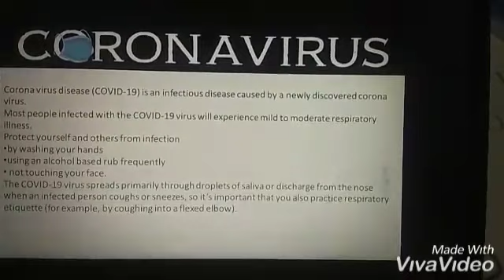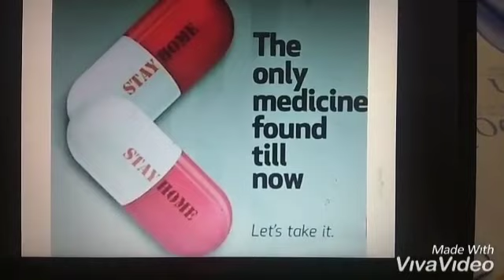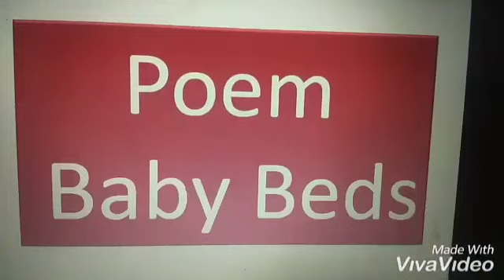Class I, English - Baby Beds Poem